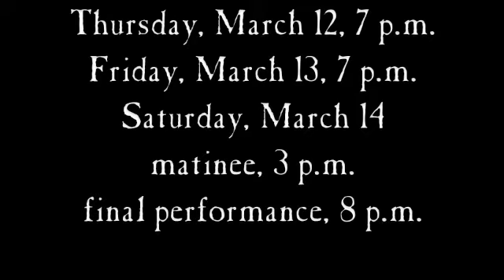Les Miserables at Belmont High School, a preview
Belmont (Mass.) High School's Performing Arts Company is presenting Les Miserables, the musical, on March, 12, 13 and 14, 2009.